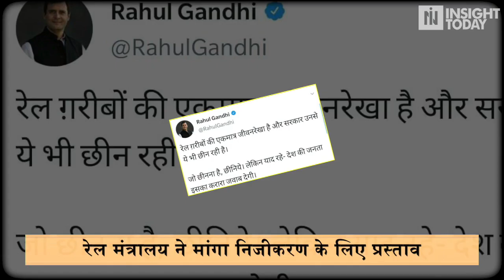ट्रेन के निजीकरण के प्रस्ताव पर राहुल गांधी के सवाल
मोदी सरकार के द्वारा रेलवे में निजीकरण की ओर कदम बढ़ा दिए गए हैं. सरकार ने इसके लिए 109 जोड़ी ट्रेनों के लिए प्रस्ताव भी मांगा है. लेकिन कांग्रेस नेता राहुल गांधी को सरकार का ये फैसला रास नहीं आया और उन्होंने केंद्र पर हमला बोल दिया.